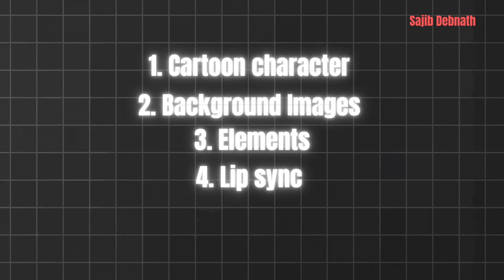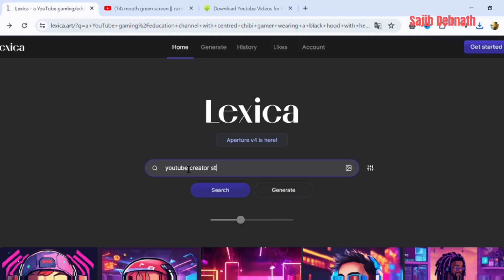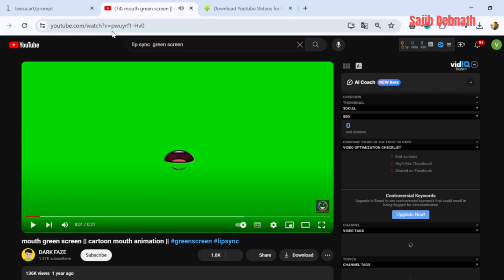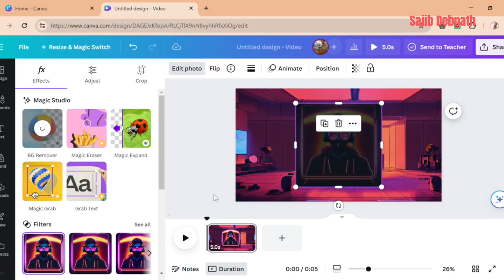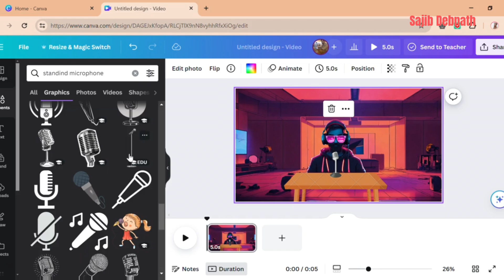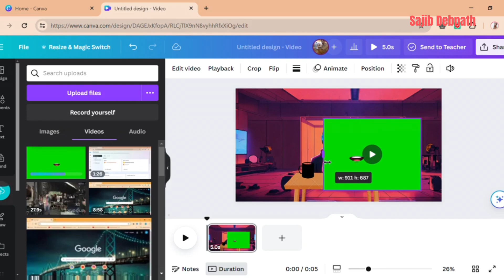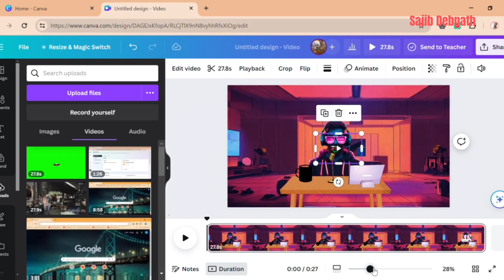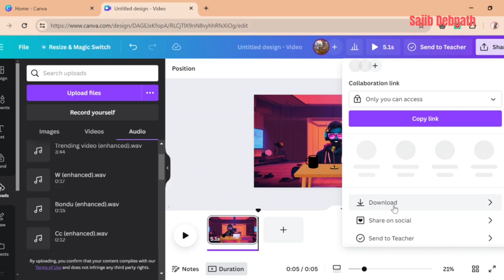Canva Tutorial: How to Make Eye-Catching Animated Videos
In this video, I'll show you step-by-step how to create eye-catching animated videos using Canva, one of the easiest and most powerful design tools available. Whether you're a beginner or an experienced designer, this tutorial will help you master the basics of animation in Canva and take your video content to the next level.

You'll learn how to:

Create and customize animations from scratch
Use Canva's animation tools to make your designs pop
Export your animated videos for social media or presentations
No prior experience is required! By the end of this video, you'll be able to create stunning animated videos that engage your audience.